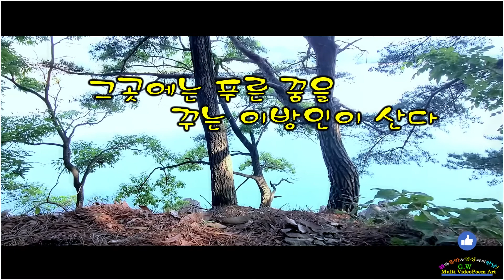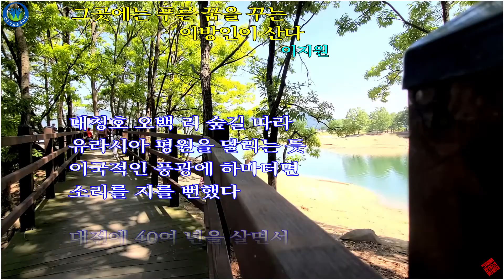[영상문학]- 그곳에는 푸른 꿈을 꾸는 이방인이 산다 /이지원 (낭송:이지원)